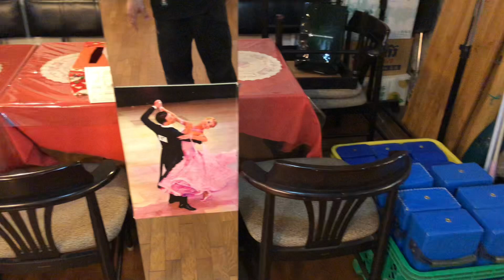国際空手道連盟極真会館神奈川相模原支部中央道場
神奈川相模原支部‪中央道場
相模原市中央区中央４－３－８

国際空手道連盟極真会館神奈川相模原支部は、老若男女を問わず稽古で「自信を磨く！」ことが出来る「生涯武道空手道場」です。

また、世界大会などのグローバルな舞台で自分を試したい人には、「型・ポイント制組手・直接打撃制組手」から競技を選ぶことが出来ます。

極真空手の稽古を通じ、社会生活に貢献出来る様な人間育成も指導しつつ、日々道場生と共に感謝と感動を創り上げています。

イベント活動も積極的に開催していますので、当支部を通じて親子、家族ぐるみでの交流も芽生え、道場生同士での交流や絆を創り上げる事にも役立っています。

また、支部内交流は勿論の事、他道場の道場生との交流や外部セミナーも定期的に実施しています。

強さだけでは無い、心身共に成長する事が出来る当支部を是非一度見学にいらして下さい。

初心者・未経験者歓迎！